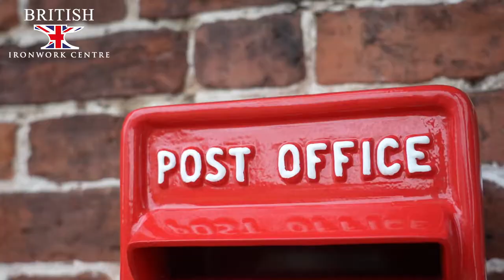Red Elizabeth Regina Slim Post Box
Product Code: LB1017/R/S

Expertly crafted from high-quality iron and finished in a deep red, this design has been inspired by the traditional ER (Elizabeth Regis) post box seen throughout the streets of the United Kingdom. One of Britain's most iconic cultural icons, this post box replica features impeccable detailing throughout from the original crown motif adorning its front to the hand-painted ‘POST OFFICE’ lettering scrawled across its top. Designed specifically for wall mounting, the slim shape of this box makes it ideal for adding traditional charm to the exterior brickwork or gate pillars of any home. Complete with lockable front-opening door and a hooded post aperture to ensure post safety.